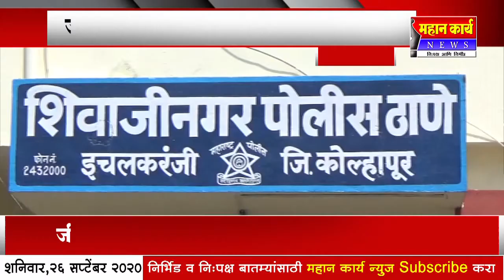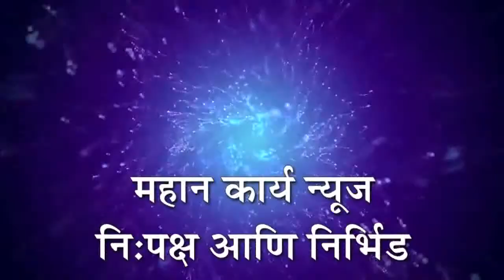जागा सोडण्यासाठी 10 लाखाची मागणी